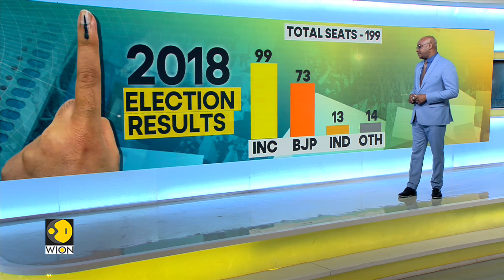India: Rajasthan gears up for elections | Race To Power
In the lead-up to the seventh round of the state elections, the Bharatiya Janata Party (BJP) and Congress unleash their political artillery in the electoral battleground of Rajasthan, setting off a fierce verbal duel.